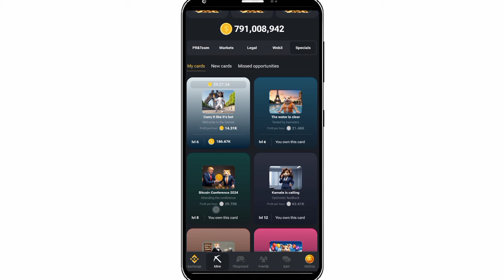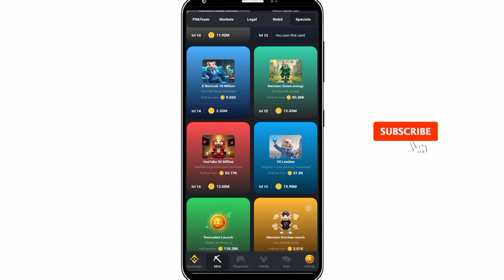Hamster Kombat Daily Combo Today 1st August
Hamster kombat daily combo for Today | 1st August Combo Cards Hamster Kombat || 5,000,000 Coins